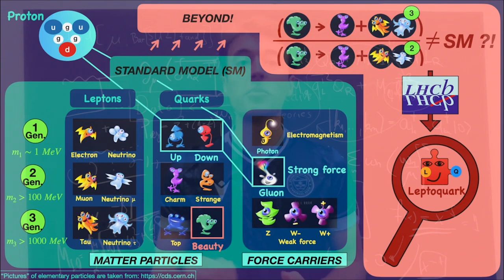62-Selimović Nudžeim, "On the mass origin and three generations of elementary particles mystery"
Nudžeim Selimović,
PhD Title: On the mass origin and three generations of elementary particles mystery
University of Zurich, Faculty of Science
The three-minute thesis (3MT) competition challenges Ph.D students to communicate the significance of their projects to a non-specialist audience in just three minutes. The Bosnia & Herzegovina 3MT is the first in which Bosnia/Herzegovina PhD students from all over the world showcase their research work and talent.